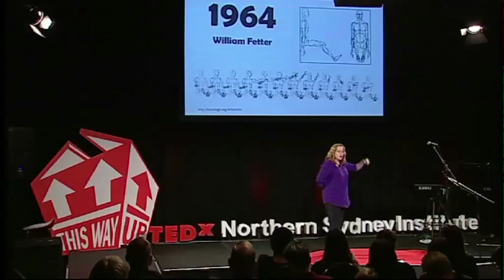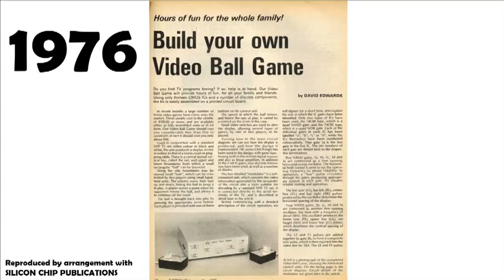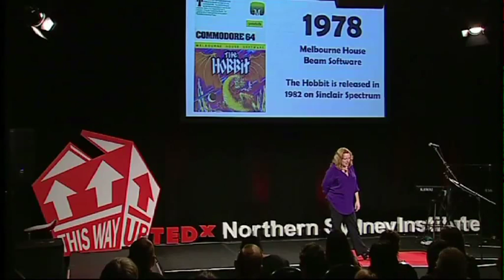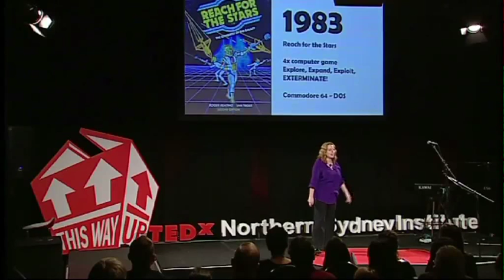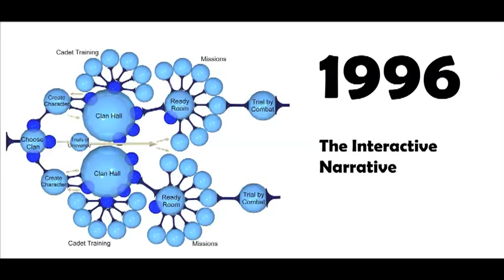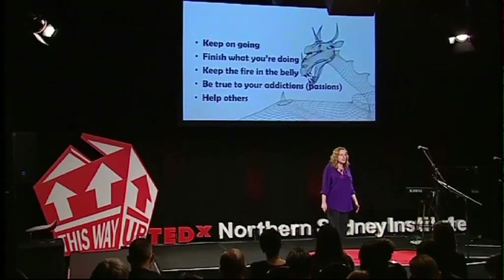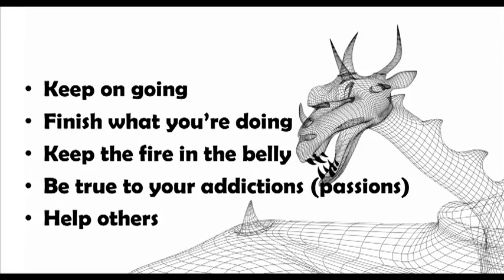My 3D addiction: Fiona Chatteur at TEDxNorthernSydneyInstitute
Dr Fiona Chatteur (nee Kerr) hails from a far away valley called Tidbinbilla. A place known for kangaroos, emus and a deep space tracking station.

She specializes in all things visual: 3D modelling and animation, graphic design, VJing, games design, video editing, visualisation, web production, user interface design and particularly e-learning.

She is currently teaching digital media and games artistry.

With 8 published video games to her name, 6 years of international e-learning production, 5 years of teaching and 12 years of TV production, in 2012 she added a PhD in the design of e-learning to her international multi-award winning profile.

Do polygons chase you in your sleep? Do you understand why games are so addictive? Want to know your vertex from a primitive? If you've ever had that fire in the belly for design, 3D and gaming, this talk will stoke your fire.